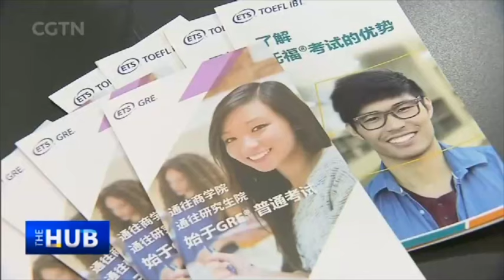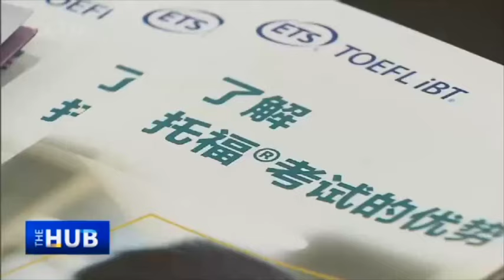Amit Sevak on the next frontiers for growth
China is preparing for the third plenary session of the 20th CPC Central Committee next week. As the meeting will witness a series of major decisions on China's reforms, what are the next frontiers for growth, and how to prepare optimally for the workforce of the future? In this edition of The Hub, CGTN's Wang Guan sits down with Amit Sevak, CEO of Educational Testing Service (ETS), the world's largest private educational assessment organization, to better understand the jobs of the future and get a clearer picture of China's new opportunities and major trends, especially in the emerging industries. "Forty percent of today's jobs are going to fundamentally change by the end of this decade," Sevak reckons, adding that a raft of new skill sets will be needed to cater to the job market and higher education institutions' needs. Watch the video for more of his insights.